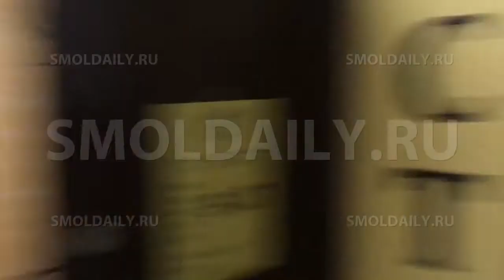Обознался с эвакуационным выходом. ТЦ Европа. Смоленск